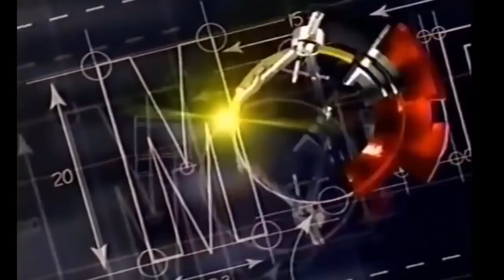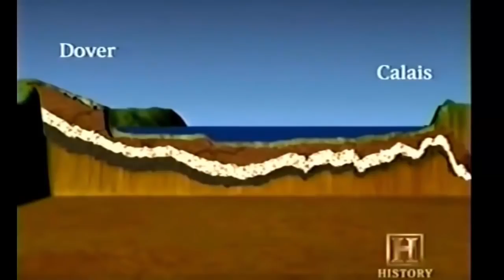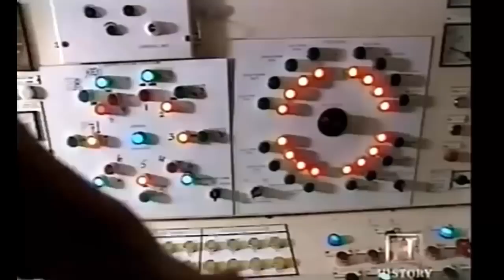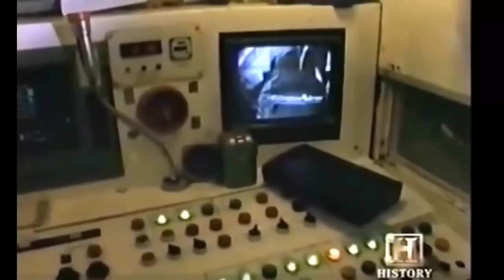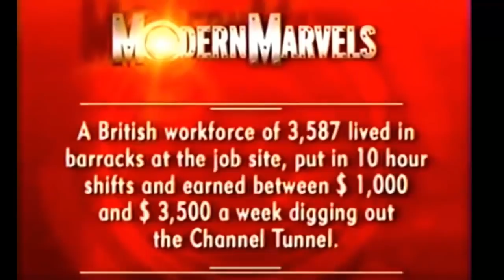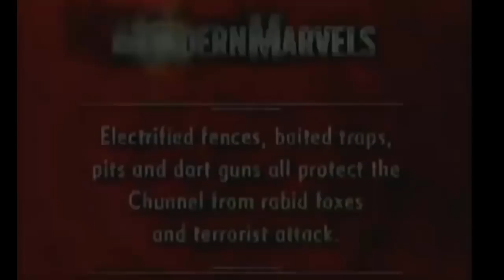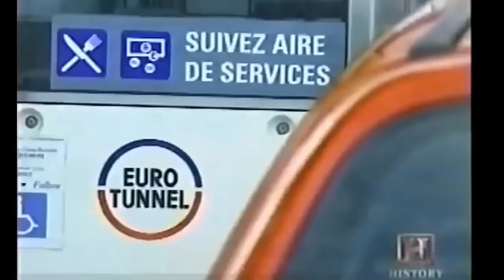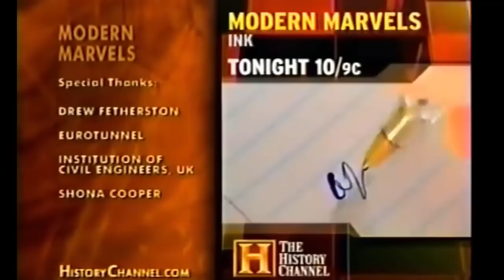World's Longest Undersea Channel Tunnel - Infrastructure Documentary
Please support History, Infrastructure & Nature Documentaries  by liking and sharing this video !